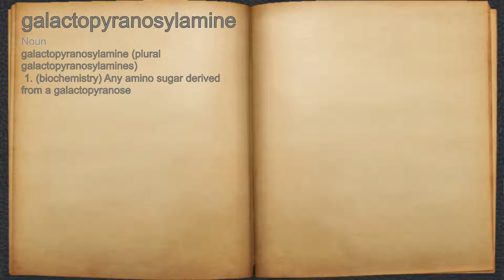What does galactopyranosylamine mean?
A spoken definition of galactopyranosylamine.

Intro Sound:
Typewriter - Tamskp